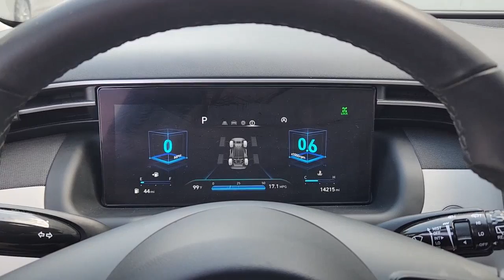2022 Hyundai Tucson Houston, Katy, Friendswood, Sugarland, Rosenberg, NH155197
Calypso Red Used 2022 Hyundai Tucson SEL available in 8811 Lakes at 610 Dr, Houston, Texas at Steele South Loop Hyundai. Servicing the Houston, Katy, Friendswood, Sugarland, Rosenberg, TX area.

Steele South Loop Hyundai
8811 Lakes at 610 Dr

This Calypso Red 2022 Hyundai Tucson SEL would be a welcomed addition to your family or business.  This Tucson has the following features:h4 class=vc_build_package_nameConvenience Package ($2600 value)/h4ul  class=vc_build_package_item_listliOption Group 02/li/ulh4 class=vc_build_package_nameCargo Package ($200 value)/h4ul  class=vc_build_package_item_listliCargo Net/liliCargo Tray/liliFirst Aid Kit/li/ulh4 class=vc_build_package_nameOption Group 02/h4ul  class=vc_build_package_item_listli10.25 Digital Instrument Cluster/liliDigital Key/liliDual Automatic Temperature Control/liliLED Interior Lights (room Map)/liliLeather-Wrapped Shift Knob/liliLeather-Wrapped Steering Wheel/liliAuto-Dimming Interior Mirror with Homelink/lili19 X 7.5J Machine-Face Finish Alloy Wheels/liliHands-Free Power Liftgate with Auto-Open/liliPower Sunroof/liliUltrasonic Rear Occupant Alert/liliWireless Phone Charging/li/ulh4 class=vc_build_feature_nameComfort/h4ul class=vc_build_feature_item_listli Front passenger seat with 4-way directional controls/li/ulh4 class=vc_build_feature_nameSafety and Security/h4ul class=vc_build_feature_item_listli Hands-on cruise control. Set it and forget it. Road trips used to be stressful. Cruise control only managed speed but not distance or safety. Now with hands-on cruise control simply set your desired speed and let sensor technology maintain a safe distance between you and surrounding vehicles. It slows you down; speeds you up and even keeps you in your own lane. Meet your ultimate co-pilot with hands-on cruise control./lili Pedestrian impact prevention - An extra step toward safety.  Pedestrians dont always stop look and listen but with Pedestrian Impact Prevention your vehicle is equipped to better see them and avoid them. This system constantly monitors the road ahead to identify and track pedestrians. It projects that image to an interior display screen AND should an impact become likely Pedestrian impact prevention takes steps to avoid a collision./lili Lane departure prevention - Keep it between the lines. It only takes a moment of inattention for your vehicle to drift.  With lane departure prevention your vehicle takes corrective action to help you avoid unintentionally moving out of your lane.  Lane departure prevention is an extra level of safety for you and those around you./li/ulh4 class=vc_build_feature_nameTechnology and Telematics/h4ul class=vc_build_feature_item_listli Apple CarPlay & Android Auto smart device wireless mirroring/li/ul To be sure you dont miss out give us a call at  and schedule a test drive. We are located at 8811 Lakes at 610 Dr Houston TX 77054. We look forward to seeing you soon.
Engine: 2.5L GDI MPI DOHC CVVT 4-Cylinder -inc: idle stop and go and hood insulator|Transmission: 8-Speed Automatic w/SHIFTRONIC -inc: drive mode select|3.648 Axle Ratio|GVWR: 4,761 lbs.|Electronic Transfer Case|Automatic Full-Time All-Wheel|Battery w/Run Down Protection|150 Amp Alternator|Towing Equipment -inc: Trailer Sway Control|1305# Maximum Payload|Gas-Pressurized Shock Absorbers|Front And Rear Anti-Roll Bars|Electric Power-Assist Steering|14.3 Gal. Fuel Tank|Single Stainless Steel Exhaust|Permanent Locking Hubs|Strut Front Suspension w/Coil Springs|Multi-Link Rear Suspension w/Coil Springs|4-Wheel Disc Brakes w/4-Wheel ABS, Front Vented Discs, Brake Assist, Hill Descent Control, Hill Hold Control and Electric Parking Brake|Tires: 235/65R17|Steel Spare Wheel|Compact Spare Tire Mounted Inside Under Cargo|Clearcoat Paint|Body-Colored Front Bumper w/Metal-Look Bumper Insert|Black Rear Bumper w/Metal-Look Bumper Insert|Black Bodyside Cladding and Black Wheel Well Trim|Chrome Side Windows Trim, Black Front Windshield Trim and Black Rear Window Trim|Body-Colored Door Handles|Body-Colored Power Heated Side Mirrors w/Manual Folding and Turn Signal Indicator|Fixed Rear Window w/Fixed Interval Wiper and Defroster|Variable Intermittent Wipers|Deep Tinted Glass|Fully Galvanized Steel Panels|Lip Spoiler|Black grille|Liftgate Rear Cargo Access|Roof Rack Rails Only|Headlights-Automatic Highbeams|LED Brakelights|Radio w/Seek-Scan, Clock, Speed Compensated Volume Control, Steering Wheel Controls, Voice Activation and Radio Data System|Streaming Audio|Integrated Roof Antenna|Bluetooth Wireless Phone